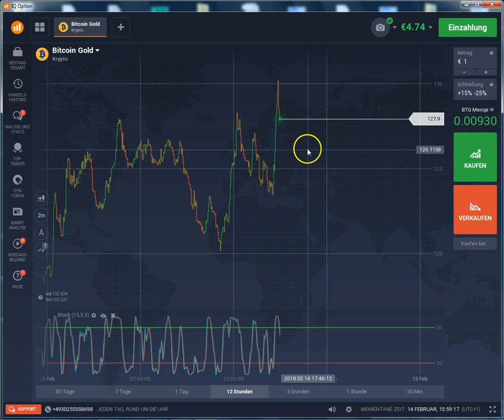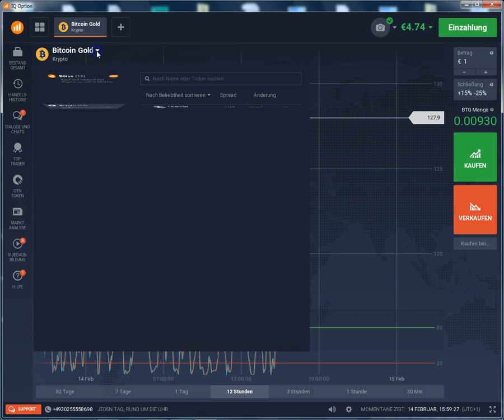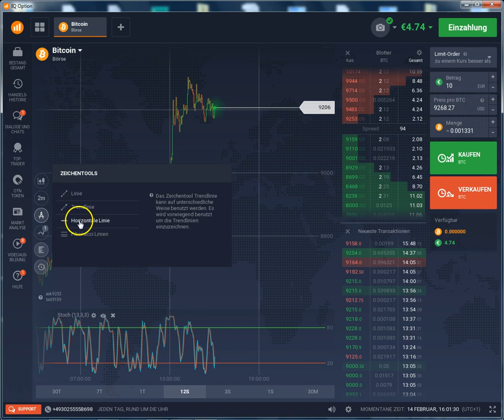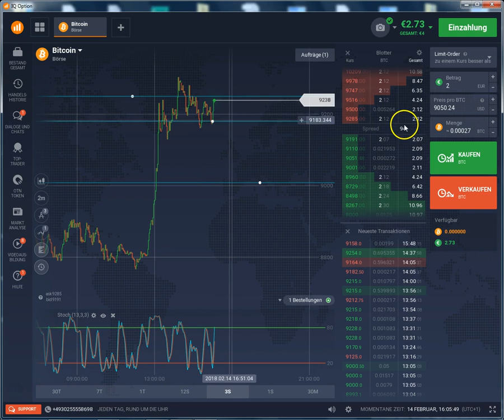IQ Option Krypto-Währungen Handeln bei IQ Option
(Ihr Kapital ist einem Risko ausgesetzt)

In diesem Video erfahren Sie, wie man bei IQ Option Krypto-Währungen als CFD handelt.

Der Krypto-Währungs Handel bietet durch seine hohe volalarilität hohe Gewinne aber auhc hohe Verluste! Es ist also äußerste Vorsicht geboten!